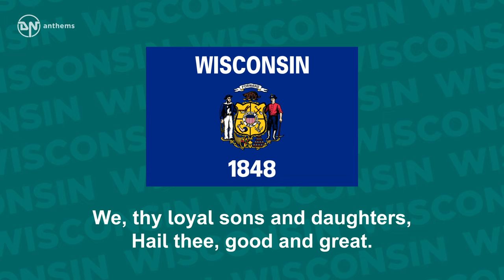State Song of Wisconsin - On Wisconsin!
The state song of Wisconsin, The Badger State.

Lyrics in English:
On, Wisconsin! On, Wisconsin!
Grand old badger state!
We, thy loyal sons and daughters,
Hail thee, good and great.
Champion of the right,
"Forward", our motto
God will give thee might!"